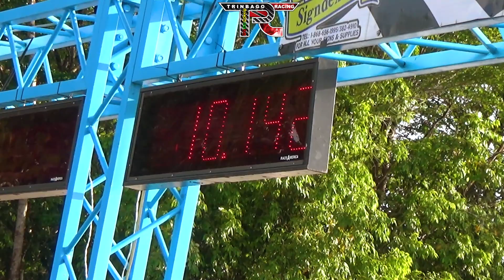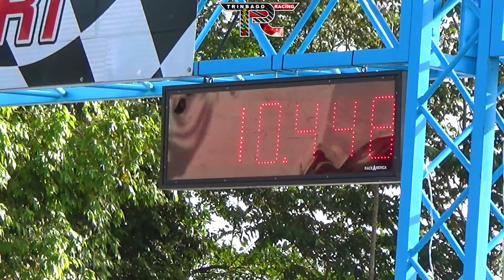Ian Atherly White Bike @ TTASA Drag Event #2 2022